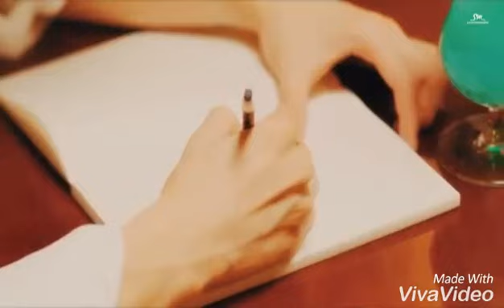[FMV] "FOR YOU" - NCT TAEYONG X RED VELVET YERI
Im not owned any video.